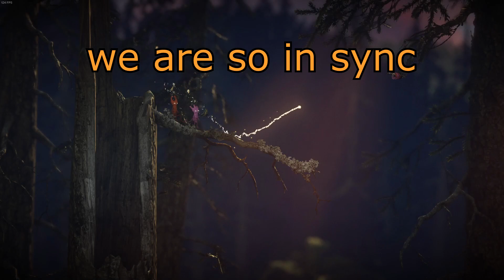We Broke Unravel Two...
We stumbled upon some strange glitches while playing Unravel Two...

We were screwing around in unravel two one night at like 3am and it became this lol.

Unravel Two is a 2018 puzzle-platform game developed by Coldwood Interactive and published by Electronic Arts. The game is centered around two 'Yarnys', small anthropomorphic creatures made of yarn. It is the sequel to the 2016 game Unravel, and was released for PlayStation 4, Windows, and Xbox One in June 2018 and Nintendo Switch in March 2019.

While Unravel was only single-player, Unravel Two is both a single-player and a multiplayer game, however only in local co-op. The game focuses on two Yarnys (which can be controlled by one or two players) which must work together in order to solve puzzles and manipulate the world. The game's main storyline is set on an island, and it includes additional, more difficult challenge levels.